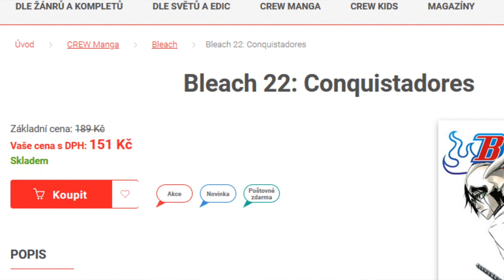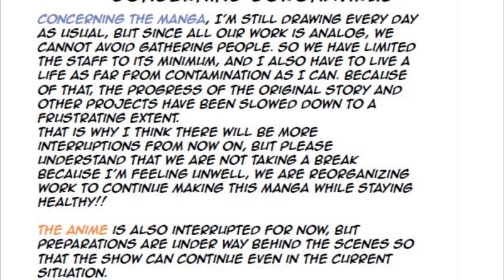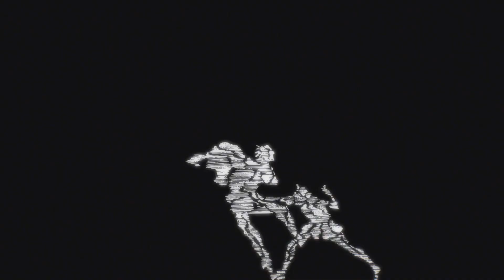Manga a anime s Torenem: NOVINKY za duben 2020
Toren se pustil do shrnutí toho nejpodstatnějších ze světa anime a mangy!